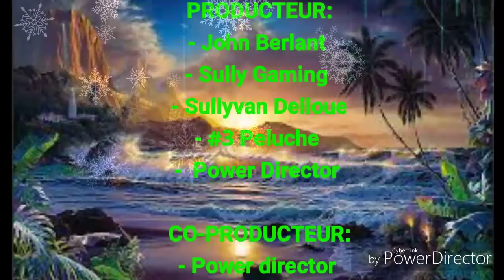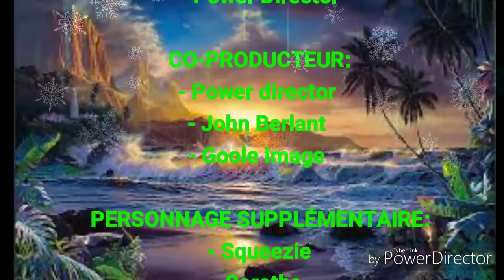[REMIX] (YTP): Je Vais Au Stage de MCFLY et CARLITO "FAKE" (1ER Remix)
Bonjour à tous et à toutes bienvenue pour une vidéo Assez Particulière aujourd'hui je vais passer en MODE ACTEUR ! Ça faisait longtemp que je voulais faire ce CONCEPT J'èspère que vous allez ADORER parce que j'ai vraiment pris mon temp pour Cette vidéo:
- 🔴: POUR LES GENS QUI AIMENT:
N'hésitez pas à me le faire savoir dans les commentaires ça me ferait super plaisir !
- 🔵: POUR LES GENS QUI AIMENT PAS:
Avoir de Mette des poce rouge dite moi ce qui ne va pas et je le remodifirerai avec plaisir pas besoin de S'énerver.

-⚫: POUR LES NOUVEAUX ABONNÉES:
- Déjà bonjour à vous, C'est Sully GAMING Bienvenue pour une Vidéo assez particulière C'EST MON 1ER YTP Svp soyez comme même Généraux !

J'èspère que je n'aurais pas de DROIT D'AUTEUR - Ce qu'il regarde ma vidéo (Mcfly et carlito) Svp si vous voyiez ou non cet vidéo (Ne Mettez pas de droit d'auteur ?)

Si vouliez un 2ième Épisode/ Mettez entre 10 à 24 Poce Blue (👍) pour une suite

Si vous aimiez ce principe de vidéo N'HÉSITEZ PAS A ME LE DIREZ AVEC Sincérité Si cela vous plait .

Dites moi aussi le GENRE de YTP oû REMIX que je puisse faire !

N'hésitez pas à:
Merci d'avance les amis !
N'oubliez pas le POCE BLUE (👍) !
Soyez NOMBREUX Pour Regarder cet vidéo 😄

Peux- être je dis bien (j'ai bien dit J'essaierai) Un LIVE Ce soir pour fêter les 1,363 abo ou plus (Merci beaucoup) ?
Go (en route) pour les 1,400 abo GO GO GO GO !

N'hésitez pas à:
- 🔵: LIKER
- ⚫: PARTAGER
- 🔷️: COMMENTER
Ça me ferai super plaisir !